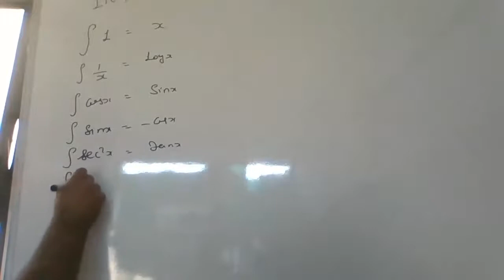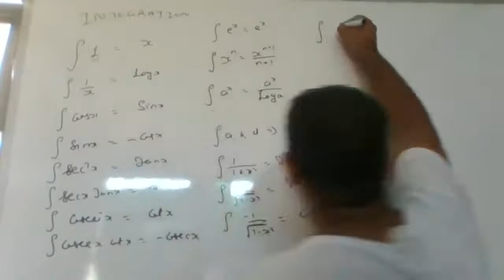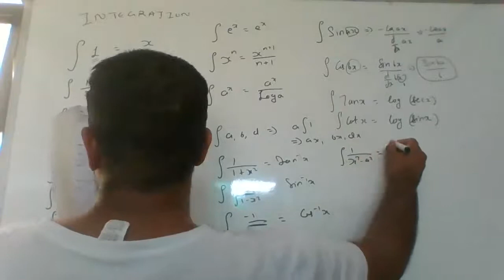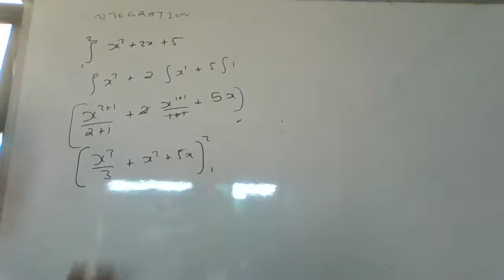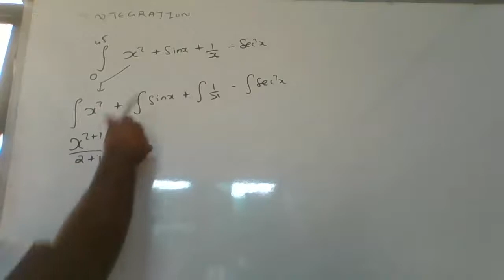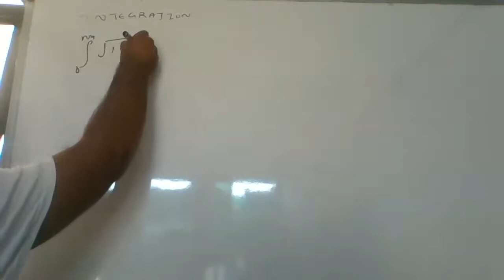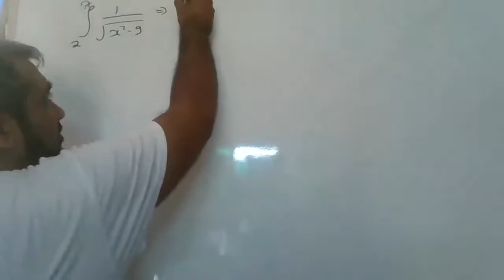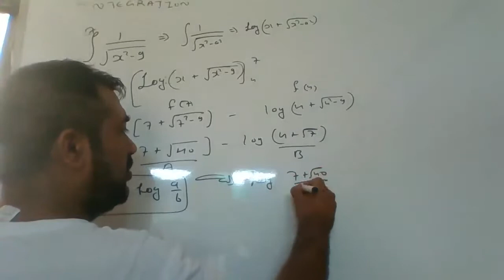Complete Integration Basics In 15 Minutes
Complete Integration basics in just 15 minutes.
Class 12th maths| Core Maths |Applied Maths |MBA|BBA